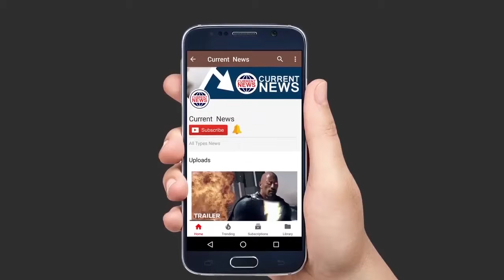इस शर्त पर नीता अंबानी ने की थी मुकेश अंबानी से शादी.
On this strange condition of Neeta, Mukesh agreed and gave permission to teach him, and with this condition, the relationship of Neeta and Mukesh Ambani got settled, which today is known as a Power Couple.
India Dialogue Bureau
Nita Ambani, India's richest family, often keeps discussing her life style. On social media there was a lot of talk of saris to tea, but did you know that today, Nita Ambani, known as India's richest and powerful woman, used to work only 800 rupees before marriage.
Even more interesting is the story of Mukesh Ambani and Neeta's relationship. Indeed, when Dhiru Bhai Ambani's eldest son Mukesh Ambani's relationship reached for Nita, Nita kept a big bet for this despite keeping the common family away.